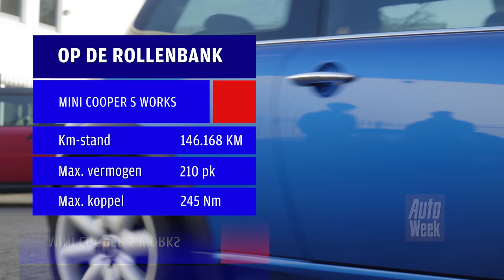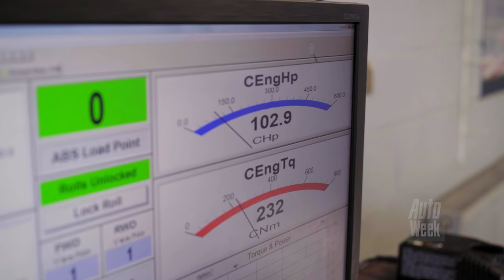Mini Cooper S Works - Op de Rollenbank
Volgens de officiële gegevens heeft de Mini Cooper S Works ‘gewoon’ 163 pk, net als een Mini Cooper S. Dat heeft ermee te maken dat het Works-pakket in deze jaren pas later werd geïnstalleerd. Dat betekent ook dat er vaak auto’s worden aangeboden als ‘Works’, maar dat helemaal niet zijn. Pieter van Luipen komt met zijn Works naar de rollenbank om eens te laten controleren of hij wel een echte heeft gekocht.